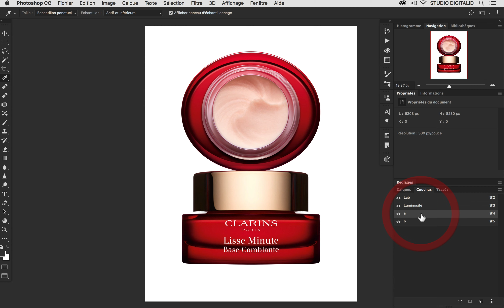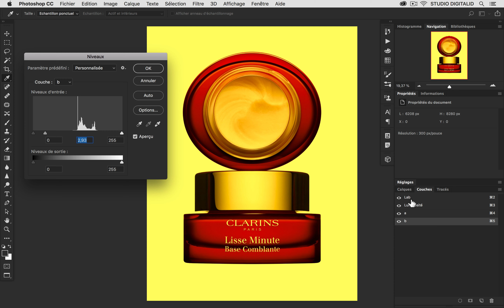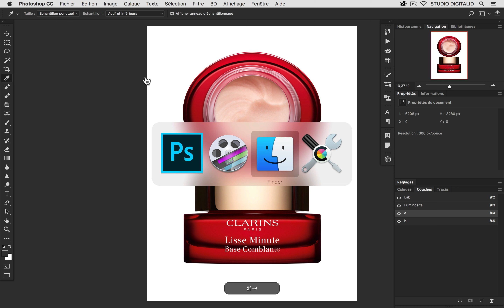Les bases de la photo numérique / 006 / Le mode LAB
extrait de la formation complète Maitrisez Capture One 11 :
retouche : Christophe Daguet / Studio Digitalid